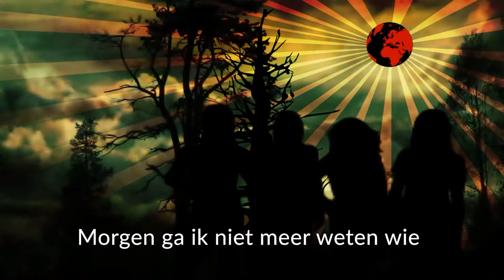lancering WIS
Zazie Norden debuteert met 'WIS, de wereld zonder geschiedenis'.
Ontdek hoe blij zij is met haar eerste exemplaar.